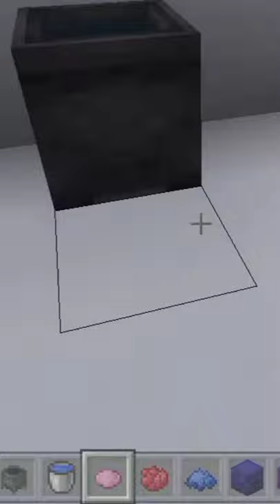minecraft how to change shulker color with normal water in cauldron /